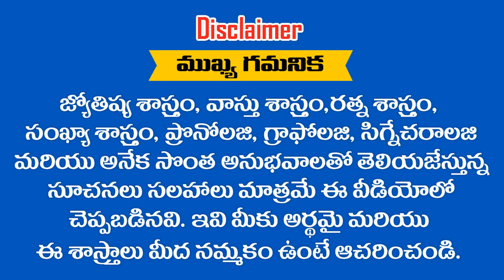కారణ జన్ములు జన్మించేది ఈ తేదీలలో మాత్రమే || RAMM KRISH NIHAN